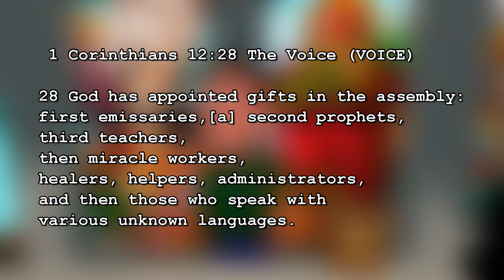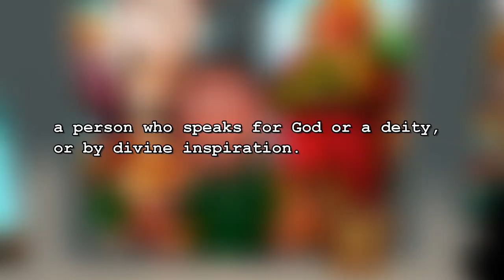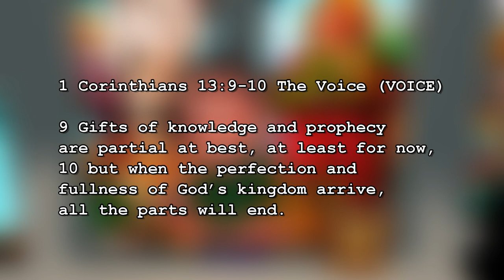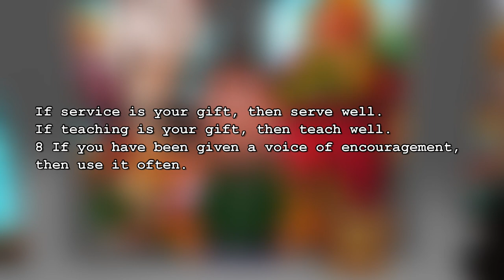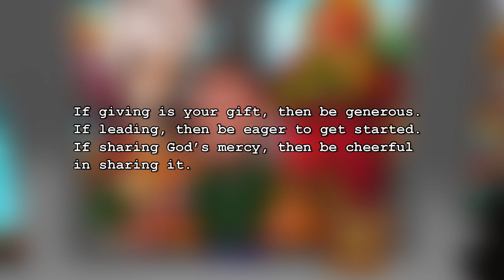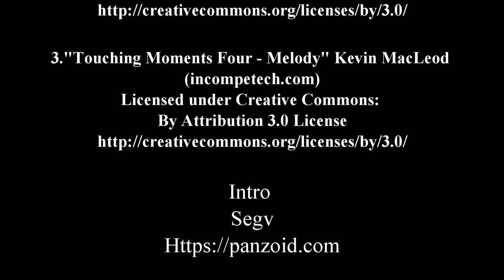What The Church episode 7 Roles of the church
Episode 7 of the What's The Church series we will be discussing the different roles in the church is as well what are the roles in the church according to the bible. As well as what are roles in a church and how they affect today. So join me as we explore what the roles of church is.

1.1 Corinthians 12:28